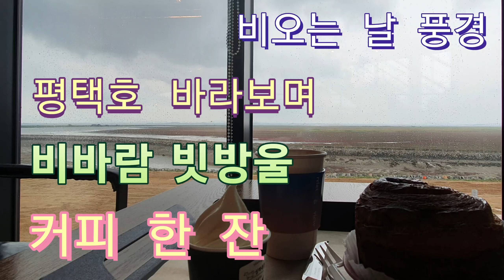[힐링377] 평택호 바라보며 비바람 빗방울 커피 한 잔 즐기기 (영상.사진.산책.여행.일상생활.신변잡기)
20년 넘게 실전 경험한 것을 토대로

나홀로 스스로
부동산경매를 할 수 있도록
실무에서 필요한 기본적인
핵심 내용을 정리한 후

소소한 일상 생활에서
보고 느낀 바를 힐링 차원에서

혹시
경매 관련 분야에 관심있는 분들은

유투브 검색창에서
''루마생각'' 검색 후
화면 아래로 내려가시면
파란색 바탕으로
컨텐츠 100개를 집약하여
한 데 모아 놓은 곳이 있으니

그 곳을 클릭하시어
실전 경매 실무 관련하여
필요하신 대로
다양한 내용을
확인해 보시기 바랍니다.

그리고
시간 나실 때
“루마생각”의